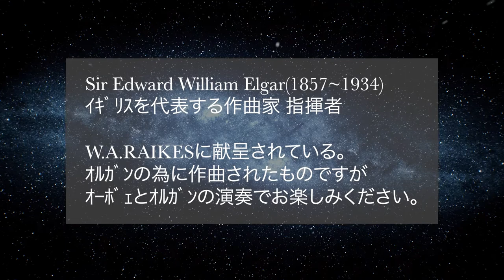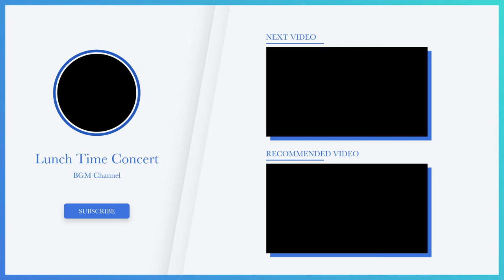【ｴﾙｶﾞｰ晩課のｳﾞｫﾗﾝﾀﾘｰ集より V III】オーボエとパイプオルガンのランチタイムコンサート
Oboe Tomoko WatanabeOboe Tomoko Watanabe
Pipe Organ Ritsuko Matsui

この曲はW.A.RAIKESに献呈されています。ｵﾙｶﾞﾝの為に作曲されたものですが、ｵｰﾎﾞｪとｵﾙｶﾞﾝの演奏でお楽しみください。

THE VESPER VOLUNTARIES Op14

INTRODUCTION　　Adgio
　　　Ⅰ　　　　　　Andante
　　　Ⅱ　　　　　   Allegro
　　　Ⅲ　　　　　 Andantino
　　　Ⅳ　　　 　Allegrett piacevole
　　　Ⅴ　　　　　  Poco Lento
　　　Ⅵ　　　　　Moderato
　　　Ⅶ　　　　Allegretto pensoso
　　　Ⅷ　　　　Poco Allegro
CODA　　　　　Adagio come prime

This song has been presented to W.A.RAIKES. It was written for an organ, but please enjoy yourself by a performance of oboe and an organ.

INTRODUCTION Adgio
   I  Andante.
   II  Allegro.
   III  Andantino.
   IV  Allegrett piacevole.
   V  Poco Lento.
   VI  Moderato.
   VII  Allegretto pensoso.
   VIII  Poco Allegro.

Cette chanson est dédiée à W.A.RAIKES. Il a été composé pour l’orgue, mais s’il vous plaît profitez-en avec le hautbois et la performance d’orgue.

LES VESPER VOLUNTARIES Op14

Dieser Song ist W.A.RAIKES gewidmet. Es wurde für die Orgel komponiert, aber bitte genießen Sie es mit Oboe und Orgelaufführung.

DIE VESPER VOLUNTARIES Op14

EINLEITUNG Adgio
I. Andante
II. Allegro
III. Andantino
IV. Allegrett piacevole
V. Poco Lento
VI. Moderato
VII. Allegretto pensoso
VIII. Poco Allegro
INTRODUCTION Adgio
I. Andante
II. Allegro
III. Andantino
IV. Allegrett piacevole
V. Poco Lento
VI. Moderato
VII. Allegretto pensoso
VIII. Poco Allegro
CODA Adagio en prime

INTRODUCTION　　Adgio
　　　Ⅰ　　　　　　Andante
　　　Ⅱ　　　　　   Allegro
　　　Ⅲ　　　　　 Andantino
　　　Ⅳ　　　 　Allegrett piacevole
　　　Ⅴ　　　　　  Poco Lento
　　　Ⅵ　　　　　Moderato
　　　Ⅶ　　　　Allegretto pensoso
　　　Ⅷ　　　　Poco Allegro

INTRODUCTION Adgio
   I  Andante.
   II  Allegro.
   III  Andantino.
   IV  Allegrett piacevole.
   V  Poco Lento.
   VI  Moderato.
   VII  Allegretto pensoso.
   VIII  Poco Allegro.

EINLEITUNG Adgio
I. Andante
II. Allegro
III. Andantino
IV. Allegrett piacevole
V. Poco Lento
VI. Moderato
VII. Allegretto pensoso
VIII. Poco Allegro
INTRODUCTION Adgio
I. Andante
II. Allegro
III. Andantino
IV. Allegrett piacevole
V. Poco Lento
VI. Moderato
VII. Allegretto pensoso
VIII. Poco Allegro